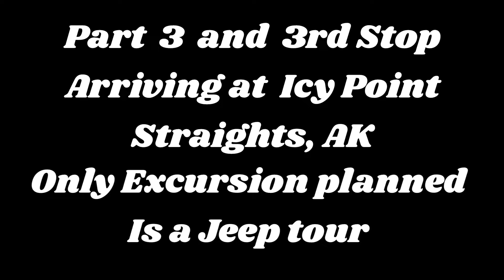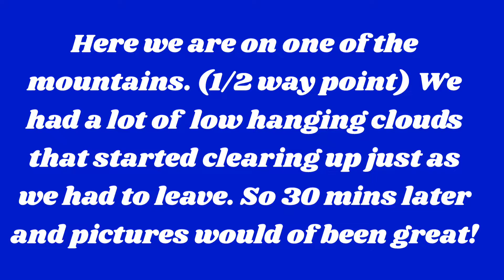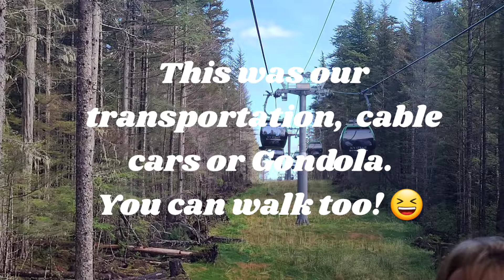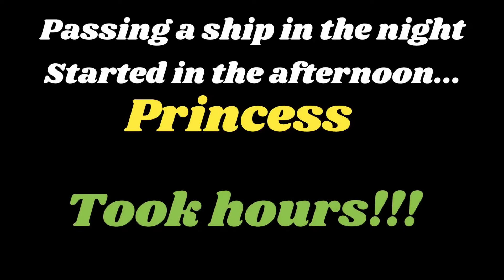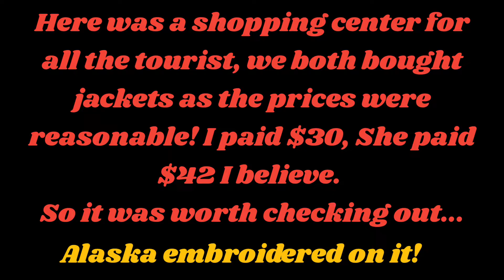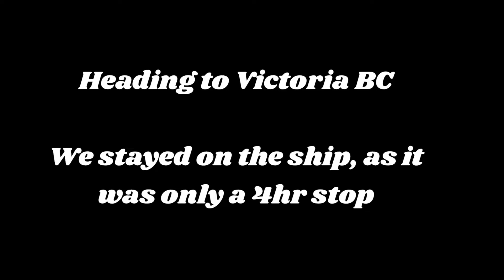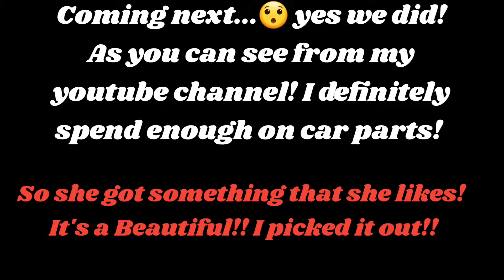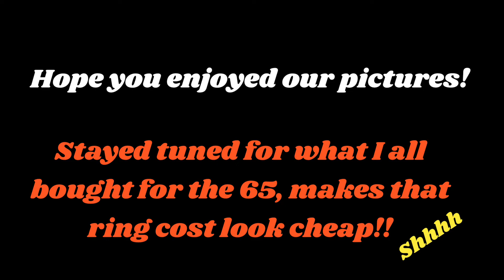Alaska Cruise on NCL-Bliss Part 3 - Icy strait point, Ketchikan AK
Part 3  Ketchikan AK
             As this was a great stop and we had a good tour on the Duck boat, however taking pictures was very difficult when your in enclosed Duck Boat!
 I really wanted to see all the salmon in the river. ( it was at the end of the run, which means they in the stage of dieing)I could barely see them from the D. boat. So getting a closer look was on my list! however, the day before we left for vacation. I was advised I had a fractured ankle! So walking long distances was definitely not going to be an easy "feat"! All to find out when I got back that it was not fractured, but I had a broken tendon and a ruptured tendon. so long story short, I couldn't walk far no matter which was the case.

As you can imagine, these pictures don't do the landscape any justice when it comes to the magnitude of the surroundingmountains! All the mountains surrounding all the towns was just something you need to see yourself!

correction on the shot name, its called:
hotel hot tub
were absolutely very lucky as weather goes. 30-40 mins on our 1st stop we had rain. Then the weather continued to get better and better!
Considering it is a rainforest, you have to plan for rain! My suggestion would be water repellent clothes. as rain rubber or plastic does not breath! so you sweat and end up soaked anyway!

 So if your thinking about going? I say go for it!
 I regret nothing except my health ( sprained ankle) at the time we went.

what I wished was different- less stops that would give you more time at the stops to check out the towns etc.

any music in this video was a cover band and shouldn't be copyright infringements